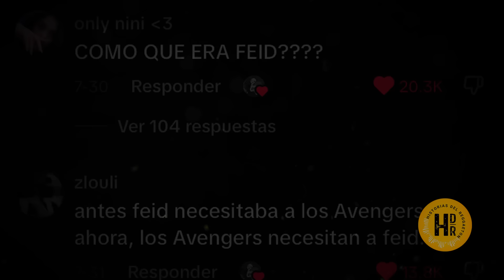LE ROBARON Y NO LO VALORARON ¿COMO LE ROBARON LOS AVENGERS SU CANCION?